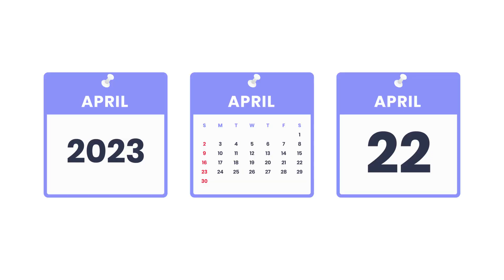SANGAMAM 23 | SANGAMITHRA FARM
Ankusam Foods Sangamithra Organizes two days fair on domesticated animals, Sangamam - 23
On:- Date: April 22rd 2023 (Saturday)
          April 23rd 2023 (Sunday)
At :- our Sangamithra Farm on Akshaya Trithi.
Place : Sangamithra Farm, Annai Nagar, L & T Bye Pass Road, Kulathur,  Coimbatore.
Timing :- Morning 6 to 10 am
Pooja planed with 108 Cows and 108 Horse, Elephants

Fun filled entertainment with pets :-
Place to see more than 100 variety of domesticated pets at one place
Visiting vintage and classic car
Display of old coins, stamps, and antique items many more
Visiting display of Bonsai plants and trees
Fun filled games with Pets and animals
Live sea animals pavilion
Ride on camel, Horse, And bull kart

Entrepreneurship in Farming.  Seminars  on following topics Timing {10 am to 5 pm} :-
Day 1
Pearl Farming
Pig Farming
Rabbit Farming
Crab Farming
Honey Farming

Day 2
Goat Farming
Bio-flock Farming
Oyster Farming
Shrimp Farming
Mushroom Farming